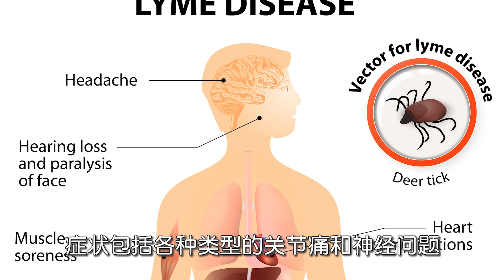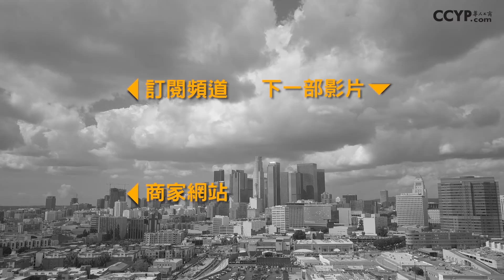幹細胞的作用 | 美國再生醫學研究應用中心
世界是最寶貴的是生命，生命的最大要義是健康，健康與長壽是人類的共同追求。由美國再生醫學研究應用中心和R3公司主辦的以幹細胞與健康為主題的再生醫學國際研討會，對再生醫學研究的最新成果進行了廣泛的交流，很多學者專家圍繞主題發表了很多新理論，新見解。

▶感谢大家收看！
追蹤我們！